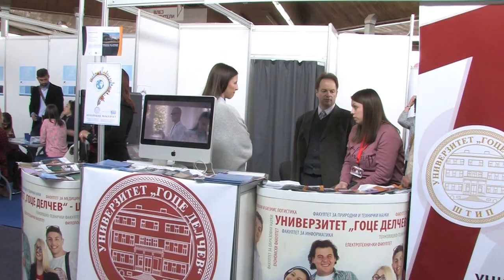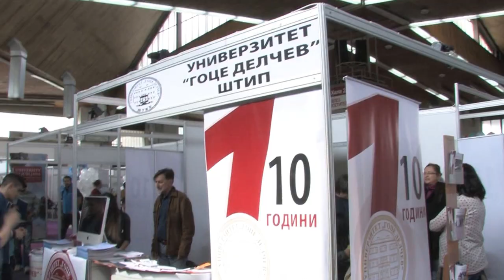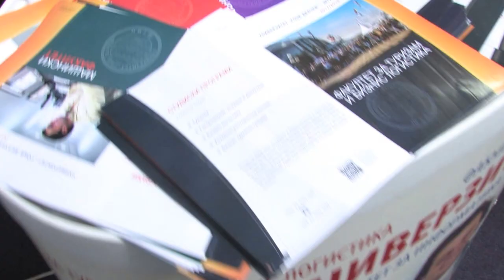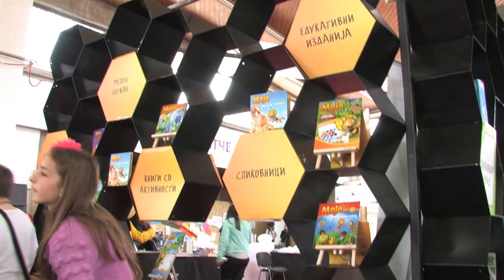УГД на Саемот за образование и кариера